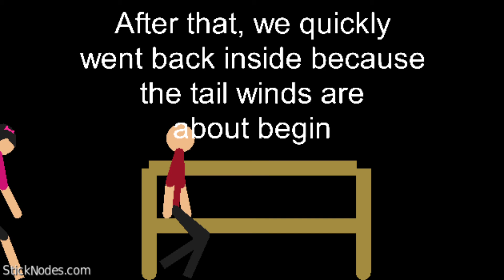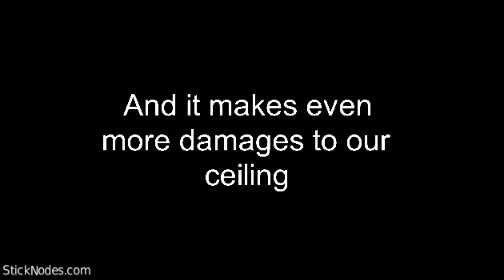Typhoon in our Town in Sticknodes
Hello everyone! I'm very sorry because I can't go back to YouTube due to enormous typhoon in our town. We're trying as hard as we can to survive and find internet. But I traveled 3 towns away to get the signal and upload this video. There's no electricity, no internet and even damaged trees around are the only things left. Strong trees stood still but the damage is severe. But I
promise that I will come back when our internet is normal. Thank you very much!